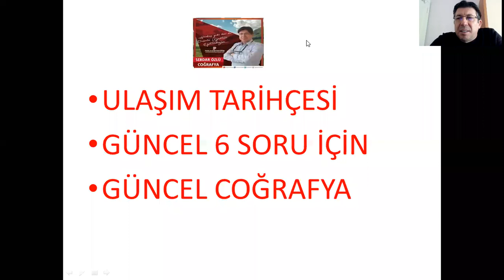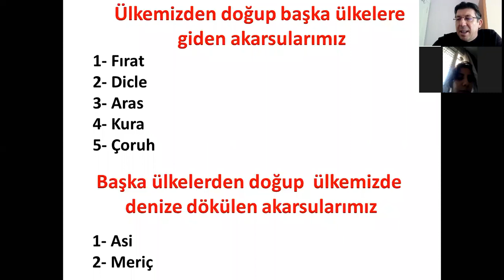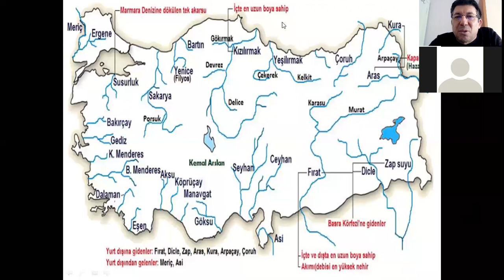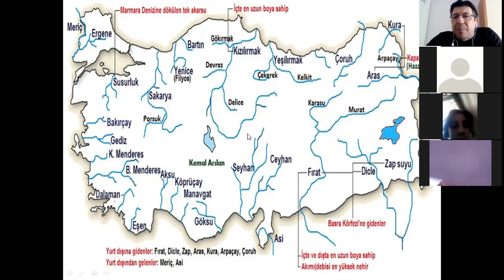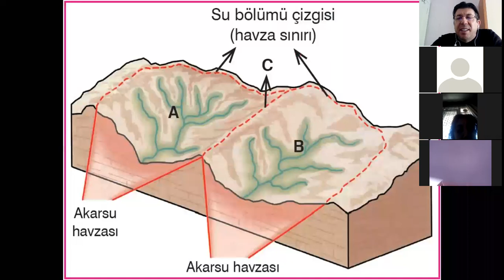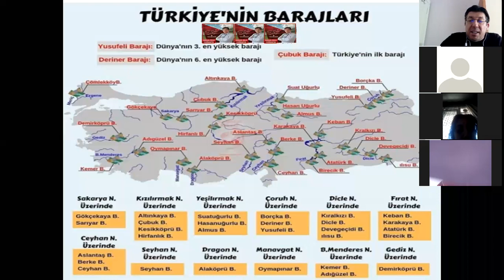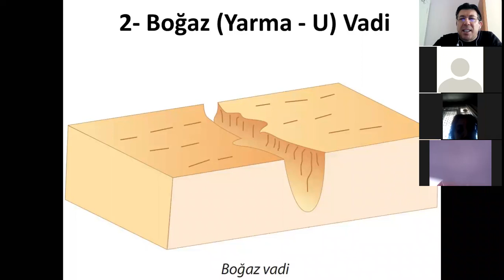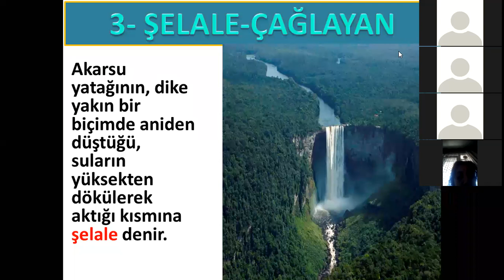ULAŞIM KPSS GENEL KÜLTÜR